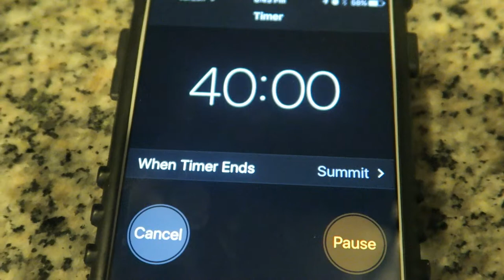TEXAS BBQ MEATLOAF | Quick & Easy Recipe - Cooking & Caking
Texas BBQ Meatloaf Recipe
~~MEATLOAF~~
48 ounces of Ground Beef
2 Large Eggs
1 teaspoon of Salt
1/2 teaspoon of Black Pepper
2 Cloves
2/3 cups of sautéed Onions
1/4 cup of BBQ sauce

Mix all ingredients together in a large bowl. Once mixed, place in a 13x9 inch casserole dish. Bake at 375 degrees for 40 minutes.

~~SAUCE~~
3/4 cups of bbq sauce
1/3 cup of sautéed onions

Mix both ingredients well.
Add evenly on top of meatloaf for the last ten minutes of cooking.

My name is Sharron and my husband's name is John. I'm the hobby baker turned cake maker and he's the foodie.